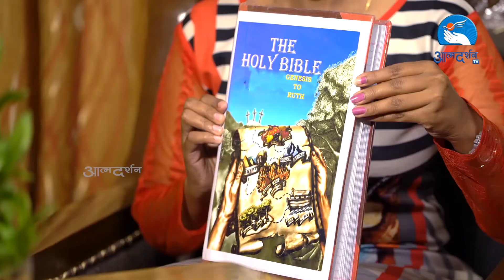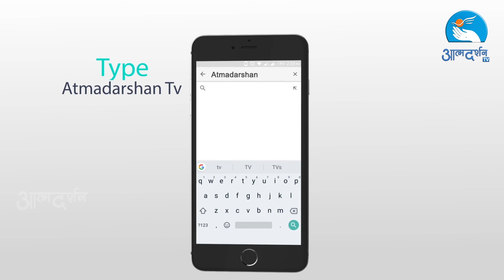Logos Meet | Bible Writing Competition | Zarina Fernandis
आगरा क्षेत्रीय बाईबिल इंस्टिट्यूट एवं प्रेरणा कम्युनिकेशन्स इंदौर
पेश करता है लोगोस

द्वितीय लोगोस बाईबिल लेखन प्रतियोगिता
Logos Bible Writing Competition

(उत्पत्ति ग्रन्थ से रूत के ग्रन्थ तक, From Genesis to The Book of Ruth )

Hosted By: Diocese of Bareilly, UP
Director: Binu Chakkittapara
Camera: Amal Joseph & Binu Chakkittapara
Editor: Febin Wayanadan
Sound: Nitin Jamra
Graphics: Siddharth Jagtap

Circulation Manager LOGOS
Bishops House, 10 Old Sehore Road,
Indore 452001 (M.P.)